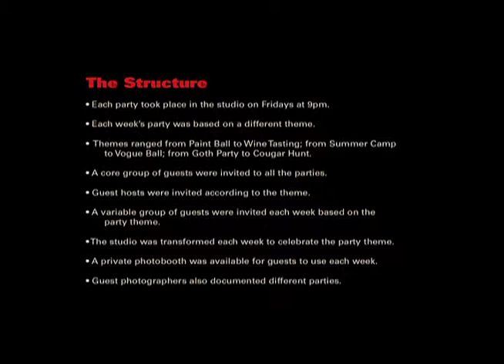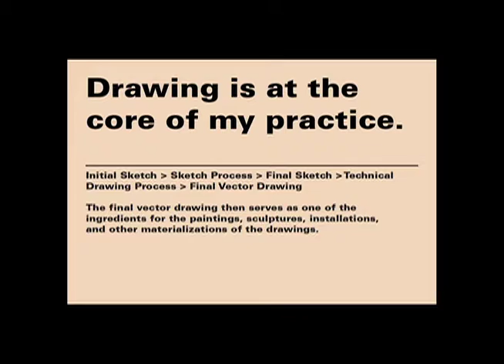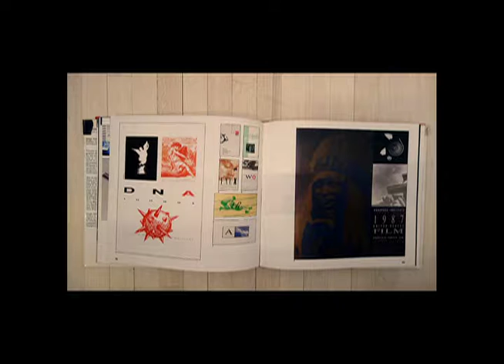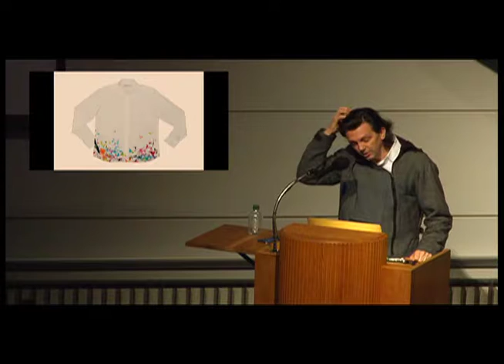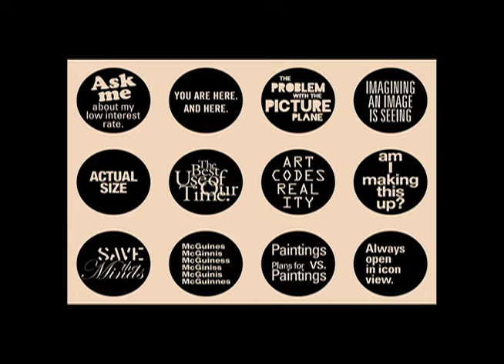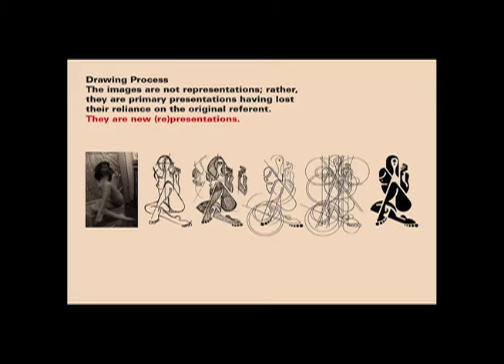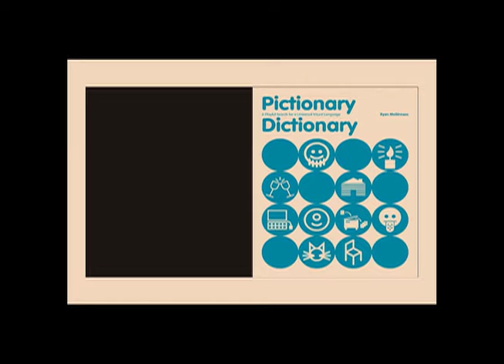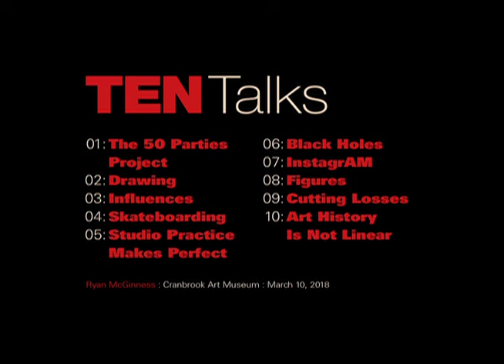Ryan McGinness 3 10 018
Contemporary artist and graphic designer Ryan McGinness is currently presenting the exhibitions Ryan McGinness: Studio Views and Collections Views at Cranbrook Art Museum. He will discuss his practice and upcoming publication.

Hosted by Cranbrook Art Museum